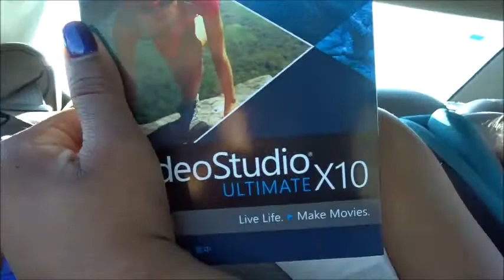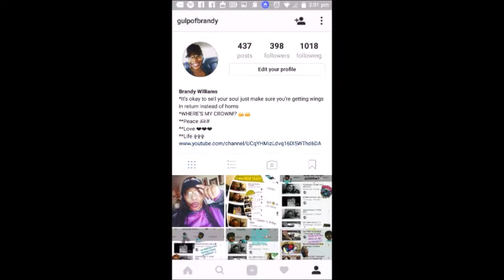They played me!! | Mother & Daughter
Thank y'all for coming through and watching our video we really appreciate the love you show.  While you are here go check out some of our recent and previous videos to get to know us more.
SC: brandy_wine16
maxine_kenyatta